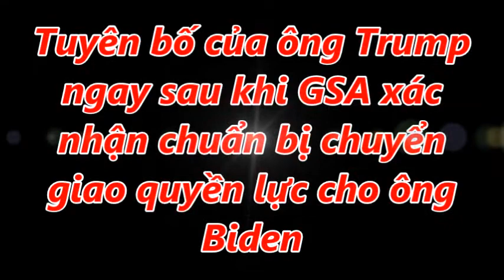Tuyên bố của ông Trump ngay sau khi GSA xác nhận chuẩn bị chuyển giao quyền lực cho ông Biden